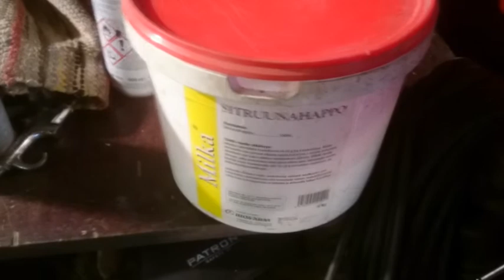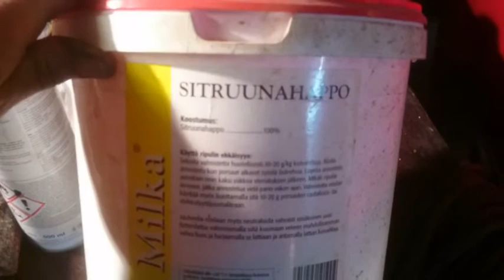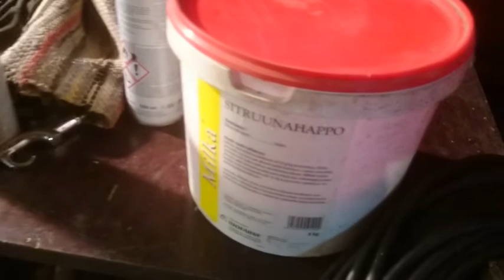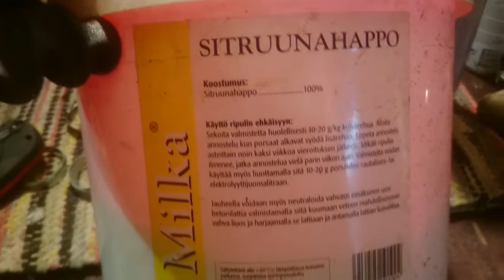Chemical rust removal with citric acid/ Ruosteenpoisto sitruunahapolla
Showing cleaning rusty component chemically with citric acid.
Citric acid is environment friendly and safe way for chemical rust removal.